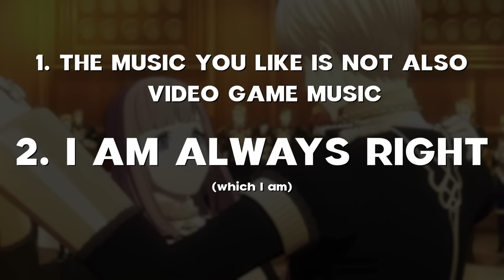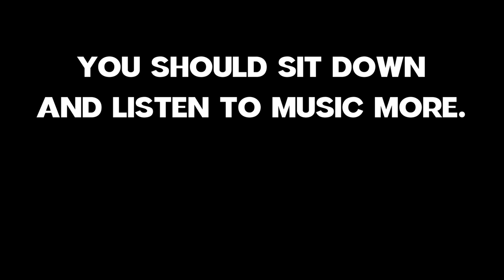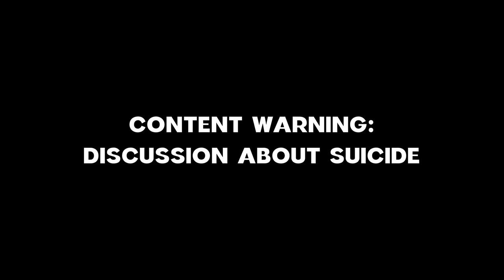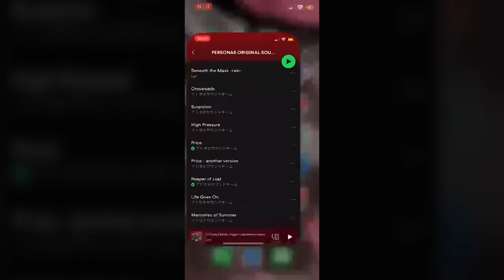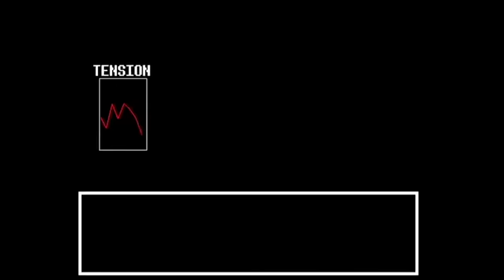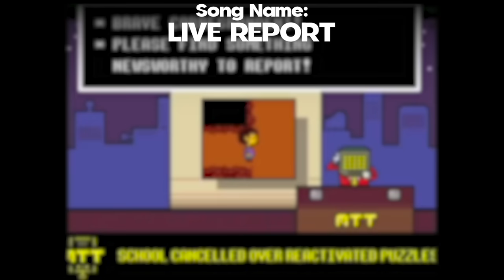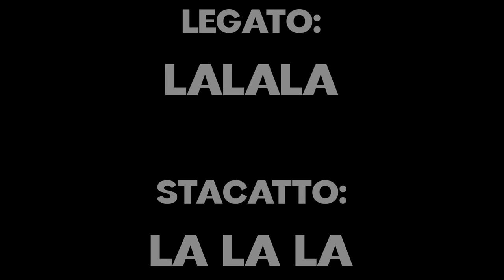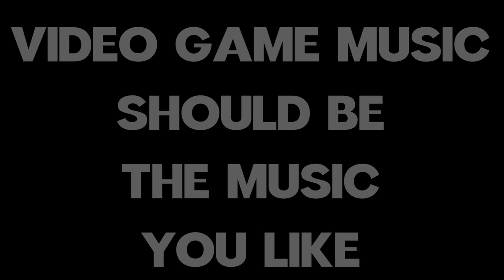Video Game Music Is Better Than The Music You Like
I've wanted to do this for a long time, and I'm glad I did it.